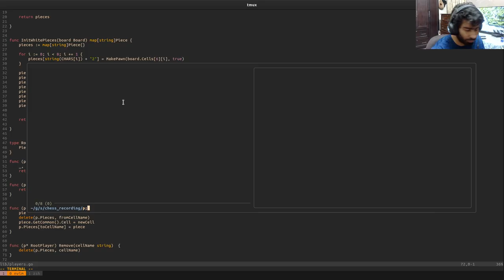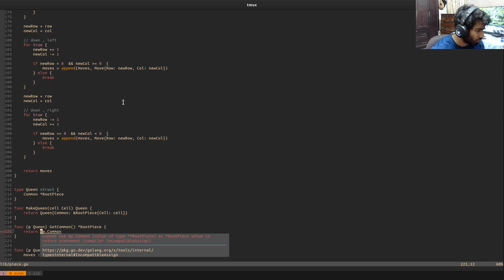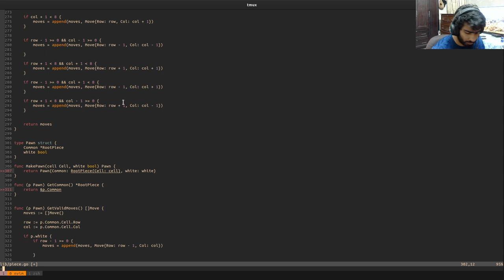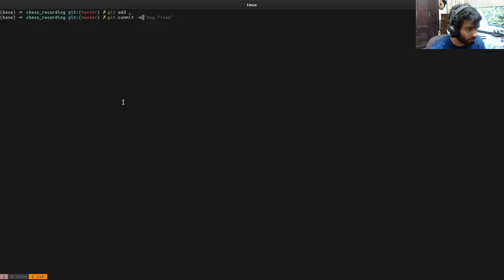Chess Part 4 : Bug Fix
Writing a Chess library and improve it as we go along.